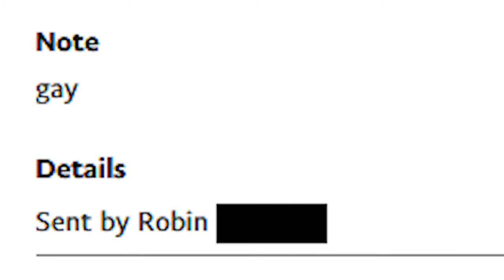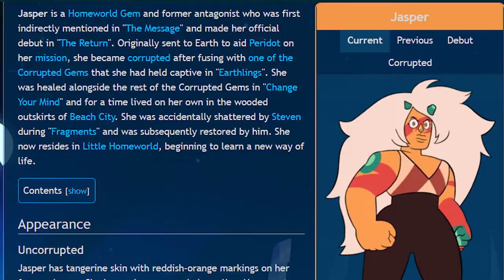Fall Guys - Four Pigeons and a Dream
Ever saw four pigeons trying to go through a hellish, goofy gauntlet?
I know we have! B)